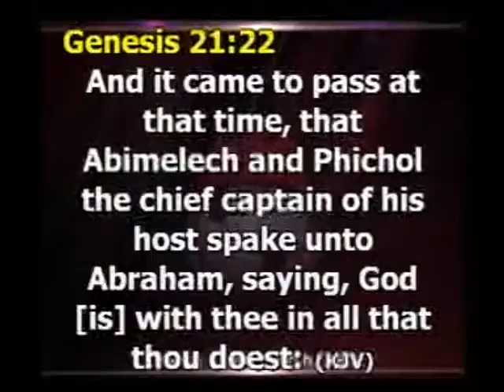Empowered by the spirit to fulfill destiny Part 4a Pst. Tony Amaefule Sunday 211017